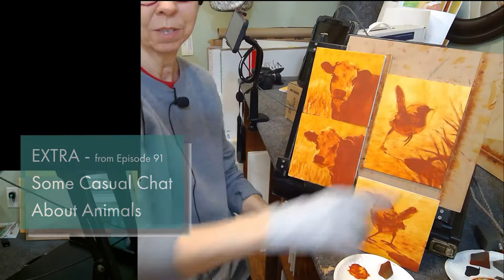EXTRA - Some Casual Chat About Animals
This was the last 10 minutes that I cut out of Episode 91. We were enjoying our time together and chatting about things. I show off my stack of drawings that were prepped for February's Daily Painting month (many of which I still have to paint!) then we talk about the fun of photographing and the conversation flows into talking about animals and we share amusing stories.
This is a great example of how much fun we have at the Virtual Open Studio Days! (Hint: Muses who have not been coming.. we miss you!!)

Muses and Buddies can watch the rest of Episode 91 when I underpainted several small animals.